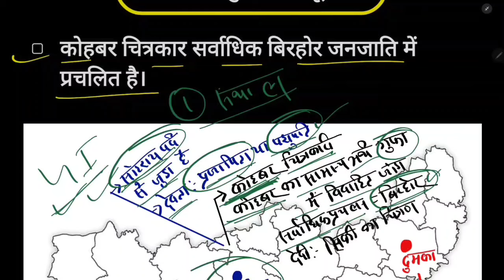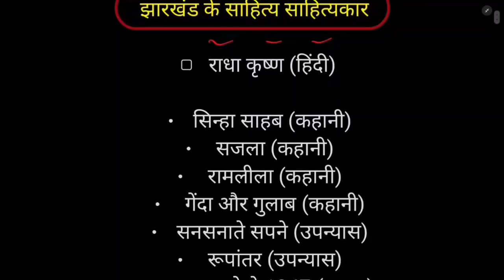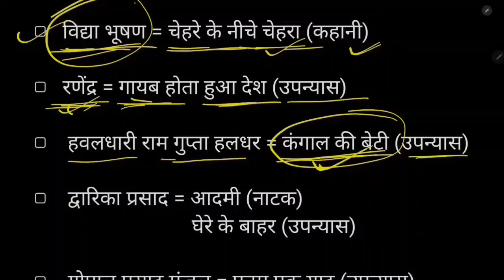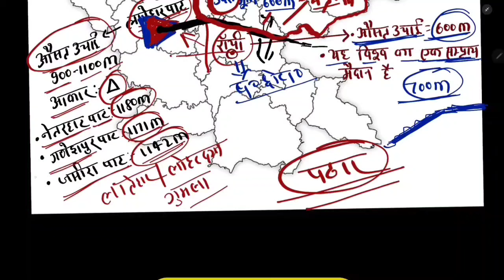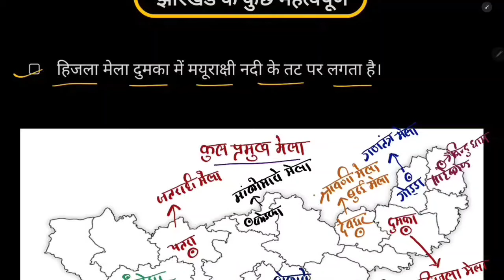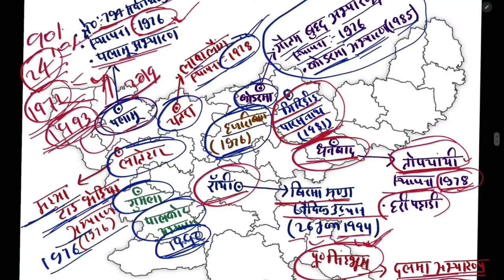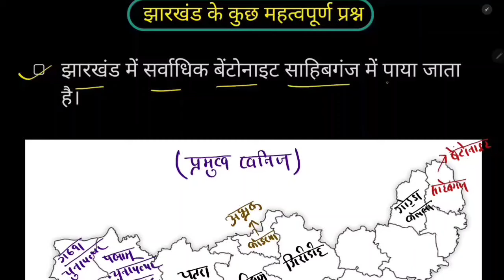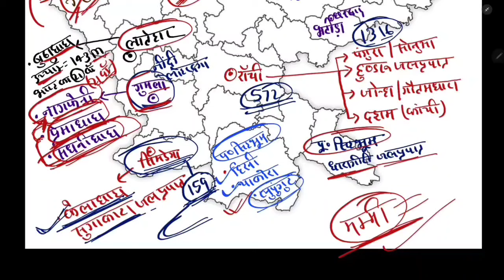JSSC CGL SPECIAL | 15 SUPER HIT TOPIC | 10 प्रश्न पक्का | बार-बार पूछे जाने वाले प्रश्न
COMPLETE JHARKHAND CURRENT AFFAIR PDF के लिए WhatsApp करें :- 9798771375

❤️ धन्यवाद ❤️